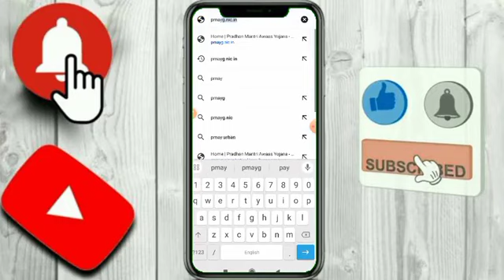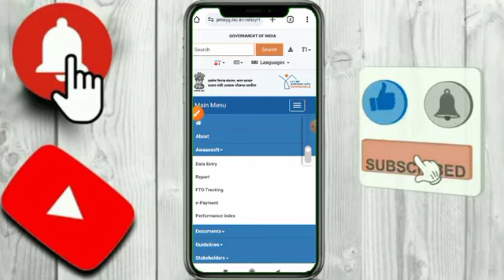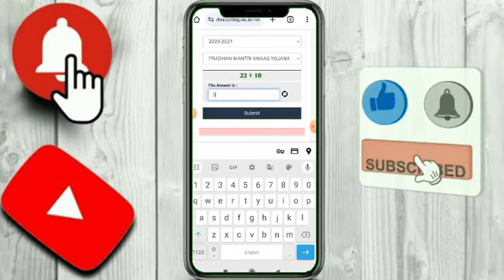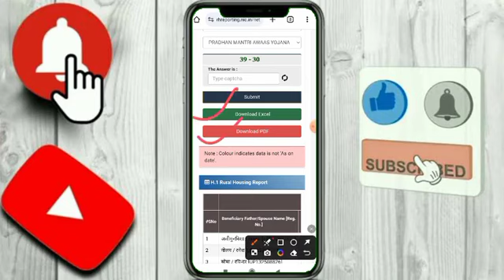Pradhan mantri awas Yojana Gramin 2024 | पीएम आवास योजना लिस्ट कैसे देखें | Pm awas list 2024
PM Awas Yojana 2024 ! Pradhan Mantri Awas New List 2024 | पीएम आवास योजना ग्रामीण नयी सूचि 2024 जारी

Hi
pradhanmantri aawas yojana pehli kist
pradhan mantri awas yojana pehli kist
pm awas yojana gramin 1th installments
aawas yojana
pm aawas yojana ka aaj pehli dusri tishri kist transfer
aaj ki mukhay samachar today breaking news
pm awas yojana new update 2024pm awas yojana new update 2024
aawas yojana
 आवास योजना की लिस्ट कैसे देखें
awas yojana 2024 new update
pm awas yojana gramin me nya niyam lagu 2023-24 me
awas badi badlow nya niyam lagu 2023
15 april se lagu 3 badi badlow